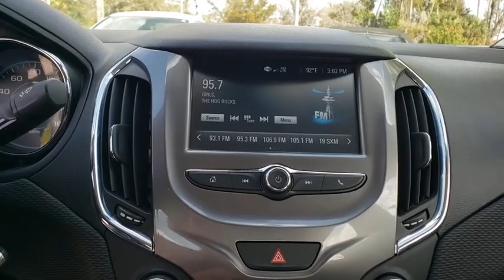2017 Chevrolet Cruze New Smyrna Beach, Port Orange, Edgewater, Daytona Beach, Deland, FL PJ15906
Pepperdust Metallic Used 2017 Chevrolet Cruze available in New Smyrna Beach, Florida at New Smyrna Beach Chevy. Servicing the Port Orange, Edgewater, Daytona Beach, Deland, FL area.

Certified. Clean CARFAX. CARFAX One-Owner. Pepperdust Metallic 2017 Chevrolet Cruze LT FWD 6-Speed Automatic 1.4L 4-Cylinder Turbo DOHC CVVTPriced to SELL FAST wont't last long at this price, New Smyrna Chevy is offering an additional discount for current customers (currently own a Chevrolet purchased from New Smyrna Chevy). Odometer is 5672 miles below market average!Chevrolet Certified Pre-Owned Details:* Transferable Warranty* 24 months/24,000 miles (whichever comes first) CPO Scheduled Maintenance Plan and 3 days/150 miles (whichever comes first) Vehicle Exchange Program* 172 Point Inspection* Vehicle History* Warranty Deductible: $0* Roadside Assistance* Powertrain Limited Warranty: 72 Month/100,000 Mile (whichever comes first) from original in-service date* Limited Warranty: 12 Month/12,000 Mile (whichever comes first) from certified purchase dateAwards:* 2017 KBB.com 10 Most Awarded BrandsReviews:* Cabin is attractive, especially with the two-tone color scheme; lots of rear-seat legroom; fuel-sipping diesel-engine upgrade available; plenty of appealing convenience and technology features are offered. Source: Edmunds* Cabin is attractive, especially with the two-tone color scheme; lots of rear seat legroom; plenty of appealing convenience and technology features are offered. Source: Edmunds